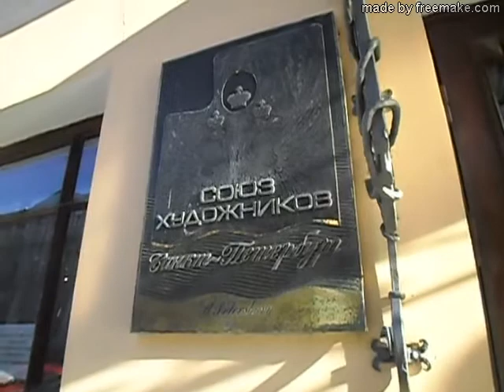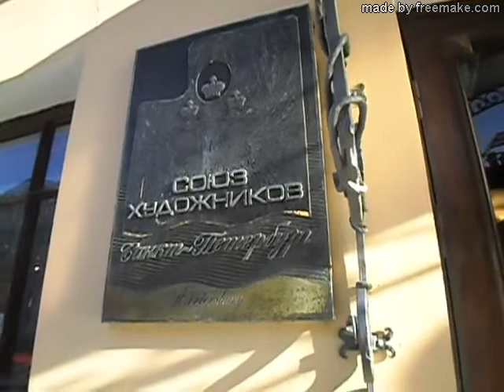"СВЕТ ЦВЕТА" Любовь Иночкина. 15.09.2020 г. Открытие Выставки в Союзе Художников Санкт-Петербург.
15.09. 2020 г. Союз Художников Выставочный центр Санкт-Петербург.
Открытие Выставки "СВЕТ ЦВЕТА" профессиональный художник Любовь Иночкина.